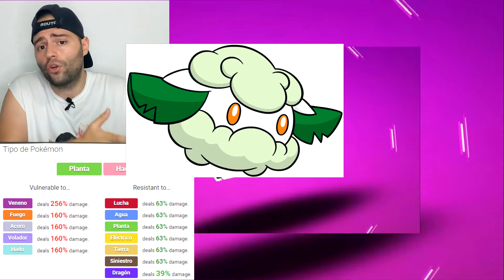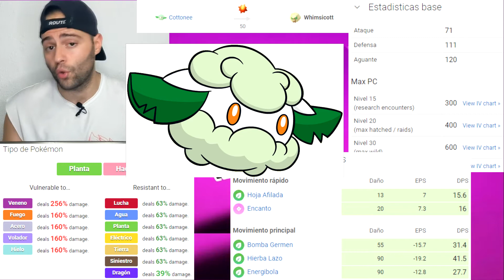👍 ANÁLISIS de COTTONEE y WHIMSICOTT en Pokemon Go - #4【2021】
Aquí os dejo el vídeo del análisis del NUEVO pokemon en Pokemon Go Cottonee y su evolución, Whinsicott. Si teneis dudas sobre si es bueno para buscar un 100 y maxearlo. Y si lo queréis para defender o atacar gym, o para hacer raid, aquí lo sabréis, espero que os guste este nuevo vídeo de Pokemon GO

Con información que no encontrareis en el canal de Keibron Gamer, Paranoias Gamer ni en 8Bit CR.